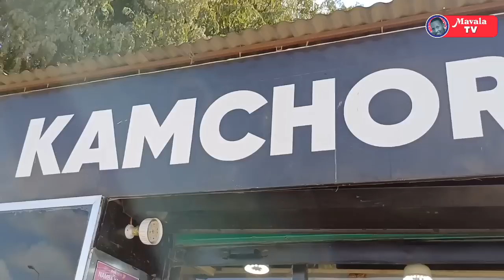🔴Live_ GOD YANGA ATAMBA NA JEZI MPYA"hakuna Jezi bora kama hii Afrika!TUNASUBIR VITUKO KWA MDUNDUKA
SIMBA
YANGA
GEITA GOLD
LUSAJO
BOCCO
MAYELE
BIGIRIMANA
MORRISON
AZIZ KI
GSM
YANGA
POLISI TANZANIA
NAMUNGO
JKT TANZANIA
MTIBWA SUGAR
DODOMA JIJI
KMC
KIFARU
MBEYA CITY
IHEFU
TANZANIA PRISON
ASUKILE
KIBWANA
ZIMBWE
INONGA
MZARAMO
PASS MILION
MAKAME YANGA
KIGELEGELE
MARK YANGA
GOD YANGA
FULL HIGHLIGHTS
ALL GOALS
BUMBULI
BARBARA
DIARRA
BANGALA
AUCHO
SURE BOY
SAKHO
MOSES PHIRI
BARAKA MPENJA
MAVALA TV
AYOMA
LIVE
KIBU DENIS
MWIGLU NCHEMBA
TOZO
AZAM TV
WASAFI
HUBA
MANDONGA
VITASA LEO
JIMMY KINDOKI
DAUD YANGA
AGGY SIMBA
MO
WASAFI
BIG SUNDAY LIVE
AZAMSPORTS 2 HD
MWANAMUZIKI
BEKI TATU
TAMTHILIA
MAYELE
MZUNGU
AHMED ALLY
MANARA
ALLY KAMWE
ALLY MAYAY
UCHAMBUZI
MAMELOD
TP MZAZEMBE
SIMBA
YANGA
BARBARA
BUMBULI
MO
AZIZ KI
ALL HILALI
PREMIIOR DE AGOST
GLOBAL TV
GLOBAL REDIO
UDAKU
CONNECTION
MAHABA
MSUKUMA
CHADEMA
CCM
DIAOMOND
AHRMONIZE
MEERY ME
MARIOO
ZUCHU
MBOSSO
RAYAVVANY
BINGO ONLINE
SIMBA
RICK MEDIA
MILLARD AYO
MAVALA TV
ALL GOALS
MANDONGA
VITASA
MWAKINYO
SAMIA
WASAFI
BIG SUNDAY LIVE
EFM
OSCAR OSCAR
SOKAONLINE
YANGA TV
SIMBA TV
Djoliba (Mli)
Dep. Mongomo (Gnq)
Kabylie (Alg)
Casa (Sen)
Al-Hilal Omdurman (Sud)
St. George (Eth)
Al-Ittihad (Lby)
Flambeau du Centre (Bur)
Cotonsport (Cmr)
Matlama (Les)
ASEC Mimosas (Ivo)
Coton FC (Ben)
Watanga (Lbr)
Rivers United (Nga)
Asante Kotoko (Gha)
Kadiogo (Bfa)
Elect Sport (Cha)
Zamalek (Egy)
Plateau United (Nga)
Stade Mandji (Gab)
Primeiro de Agosto (Ang)
Red Arrows (Zam)
AS Vita Club (Drc)
Red Arrows (Zam)
Gaborone Utd (Bot)
Otoho d'Oyo (Con)
Cape Town City (Rsa)
Monastir (Tun)
APR (Rwa)
Simba (Tan)
Big Bullets (Mal)
Nouadhibou (Mrt)
Kara (Tog)
CR Belouizdad (Alg)
Bo Rangers (Sie)
Al Ahly Tripoli (Lby)
KMKM (Zan)
Young Africans (Tan)
Zalan (Ssu)
Petro Atletico (Ang)
Black Bulls (Moz)
Horoya (Gui)
Hawks (Gam)
Royal Leopards (Esw)
CFFA (Mad)
Vipers (Uga)
Olympic Real de Bangui (Caf)
Al-Merreikh (Sud)
AS Arta (Dji)
SOAR (Gui)
Nigelec (Nig)
Kadiogo (Bfa)
Asante Kotoko (Gha)
Casa (Sen)
Kabylie (Alg)
Coton FC (Ben)
ASEC Mimosas (Ivo)
Gaborone Utd (Bot)
Kara (Tog)
Nouadhibou (Mrt)
Rivers United (Nga)
Watanga (Lbr)
AS Arta (Dji)
Al-Merreikh (Sud)
Black Bulls (Moz)
Petro Atletico (Ang)
CFFA (Mad)
Royal Leopards (Esw)
Flambeau du Centre
Al-Ittihad (Lby)
St. George (Eth)
Bo Rangers (Sie)
CR Belouizdad (Alg)
Nigelec (Nig)
SOAR (Gui)
Dep. Mongomo (Gnq)
Djoliba (Mli)
Vipers (Uga)
Matlama (Les)
Cotonsport (Cmr)
Stade Mandji (Gab)
Plateau United (Nga)
APR (Rwa)
Monastir (Tun)
Big Bullets (Mal)
Simba (Tan)
Otoho d'Oyo (Con)
Hawks (Gam)
Horoya (Gui)
KMKM (Zan)
Red Arrows (Zam)
Zalan (Ssu)
Young Africans (Tan)
Volcan Club (Com)
La Passe (Sey)q9